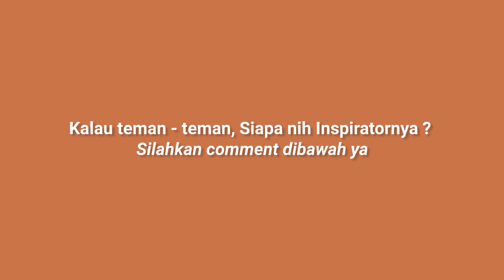Siapakah Inspirasi Bagi Para Inspirator dalam Sejarah Islam?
Kali ini, GenSa Podcast mempersembahkan episode baru tematik yang mencoba mengulas tadabbur sejarah yang relate dengan kehidupan kita sehari-hari.  Apa itu?

Setiap kita pasti punya tokoh idaman yang kita kagumi, yang kita jadikan inspirasi. Nah, ada satu pertanyaan menggelitik: kira-kira, siapakah inspirasi bagi para inspirator dalam sejarah Islam?